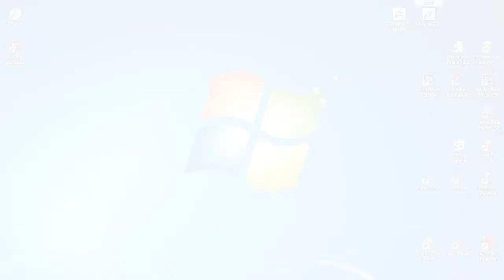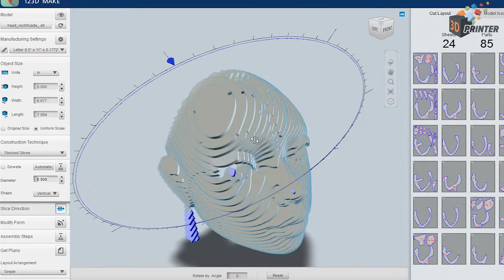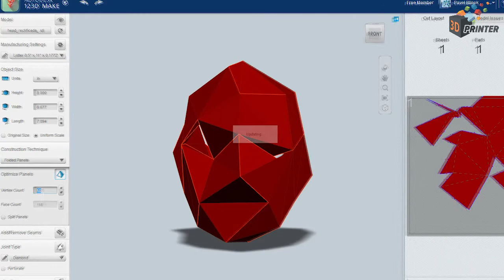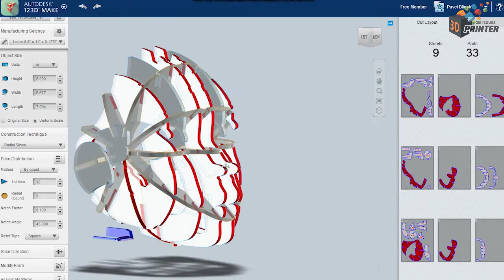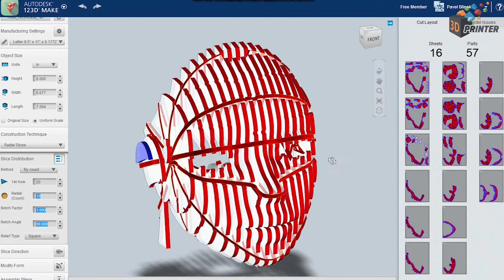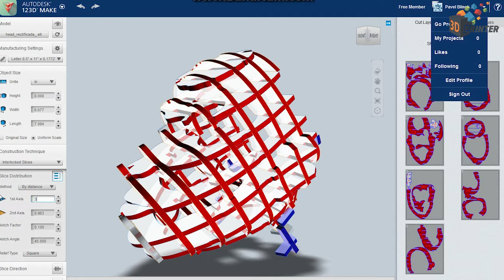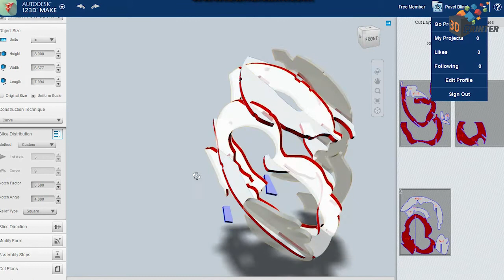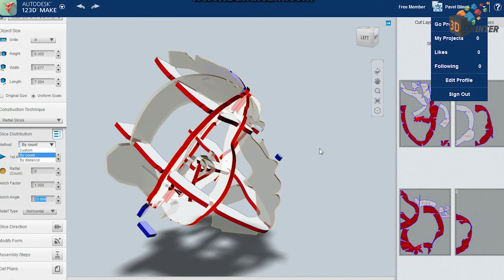[3DPrinter.org.ua] Знакомство с Autodesk 123d Make